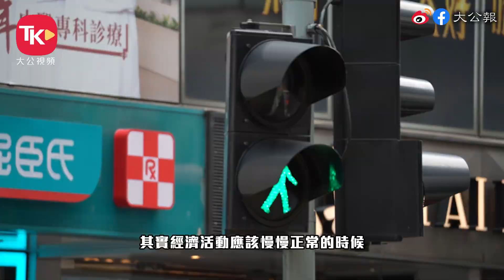【小巴司機】職業司機前路系列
的士、小巴、非專營巴士的牌價，過去一年跌況持續，小巴牌價由2011年的750萬元，暴跌近九成至70萬元有交易，部分車主近日被迫斷供。大公報專訪多位營業車業界，配合記者現場直擊市況，分析三種營業車牌價下跌的原因，如何逆境中尋找出路。